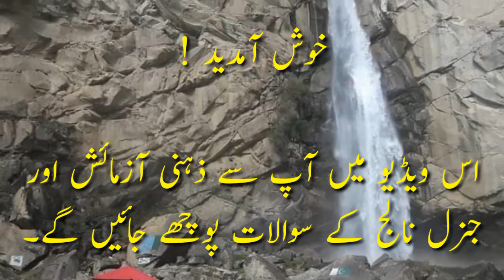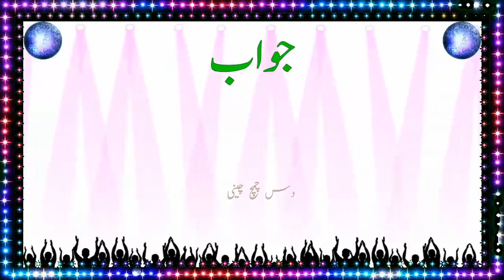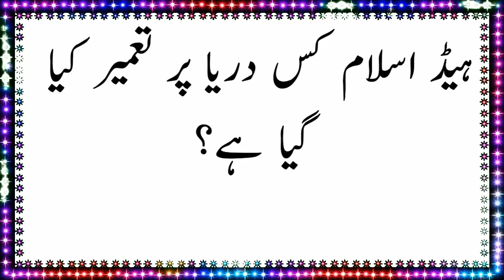Urdu Puzzles With Answer || General Knowledge Question